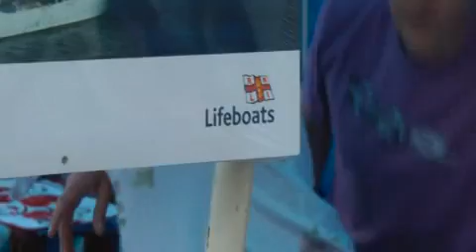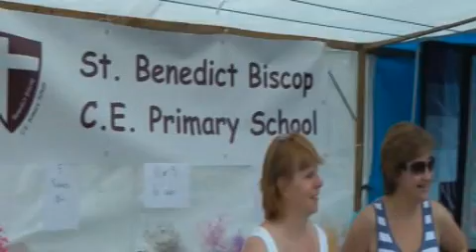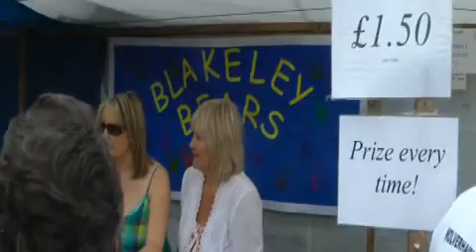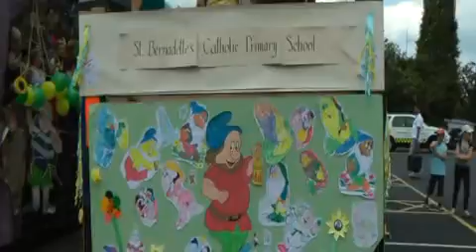Wombourne Carnival 2011_mpeg4.avi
Sunshine all round!    Maybe smaller turnout than last year but a sussesful day.